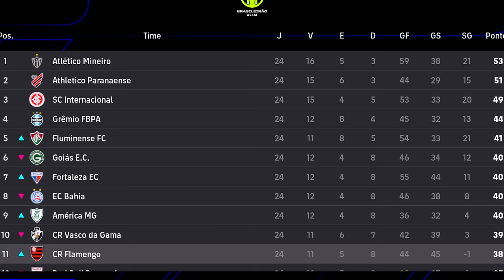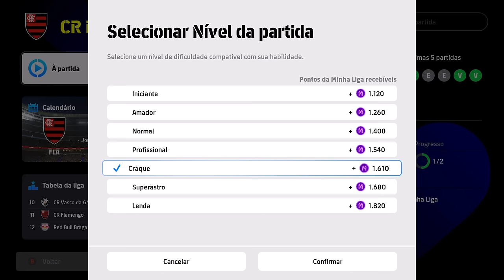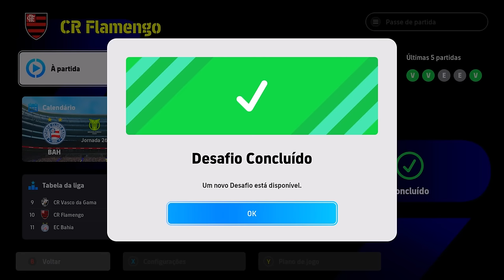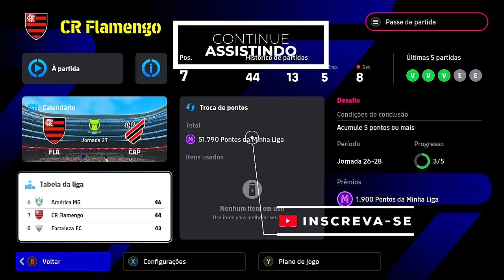🚨VEJA COMO FOI A ESTREIA do DE LA CRUZ pelo FLAMENGO !🖤❤️ - My League #10 | eFootball 2024